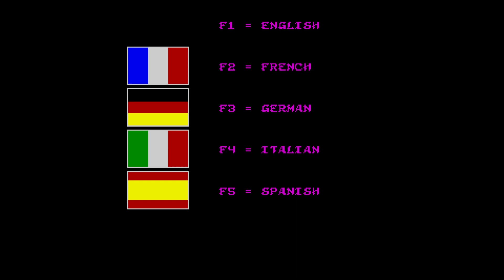HEROQUEST #2 ИГРА СЛОМАНА